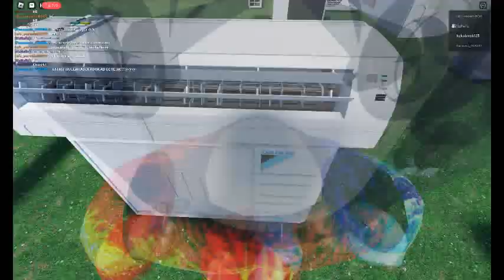Air conditioner roblox game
game name is air cond indonesia friend only